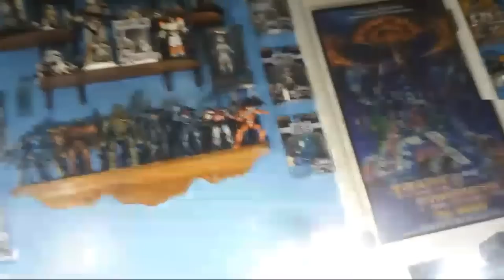It Is Time... For THRIFT STORE TOY TRASH!